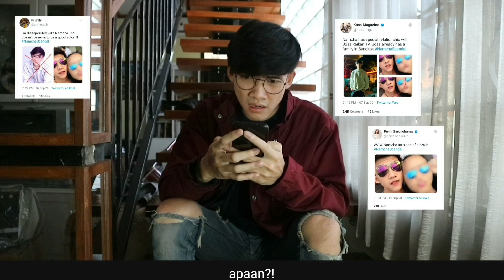Behind The Scenes - At That Time [2020]